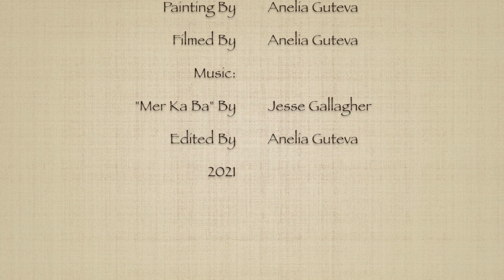How To Paint Miniature Acrylic Countriside ACEO Painting Of Hay Bales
A video showing how I paint miniature landscape painting of hay bales in spring with sunset light coming from behind the trees. The colours used are: royal blue, ivory, neon pink, flesh tint, raw umber light, burnt umber, perylene green and permanent sap green.